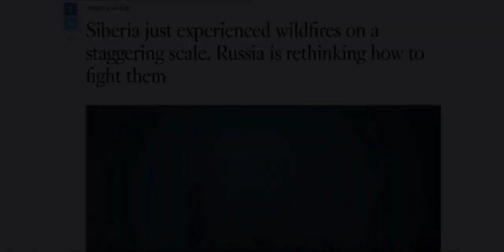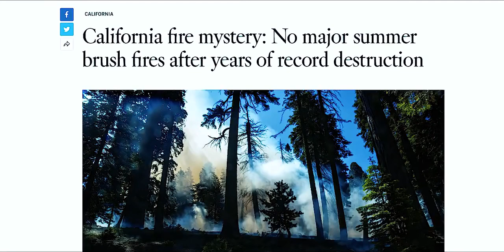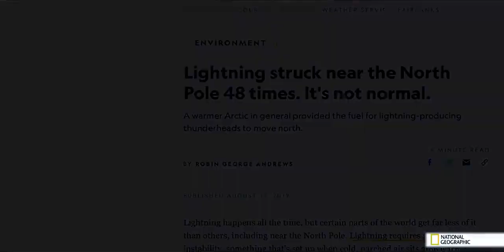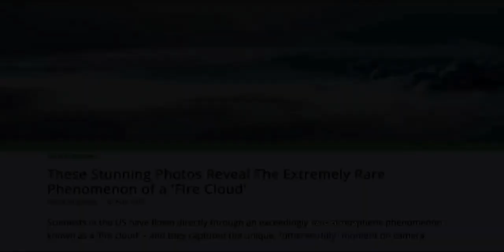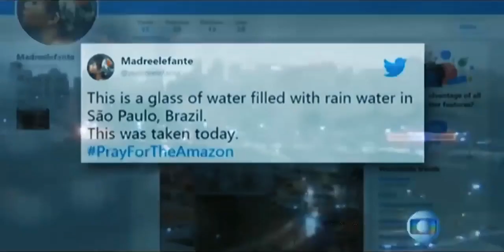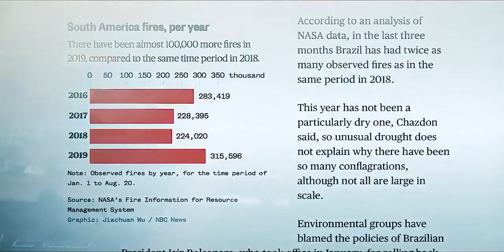ARE THESE SIGNS THE END OF EARTH?? - This Will Scare You